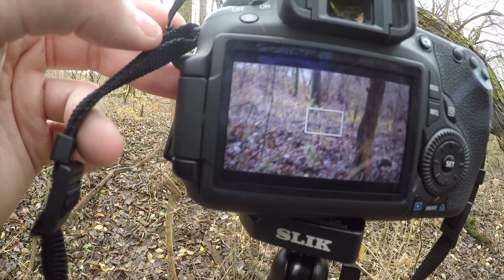Chaotic Squirrel Hunting With a .22!